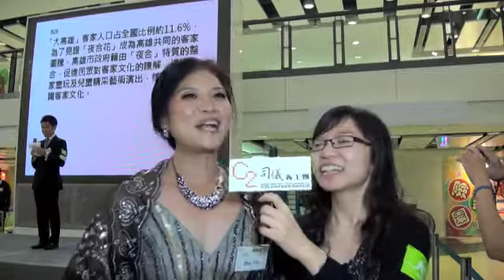C2司儀義工團 ﹣C2司儀大比試：4：初級組 May Yau